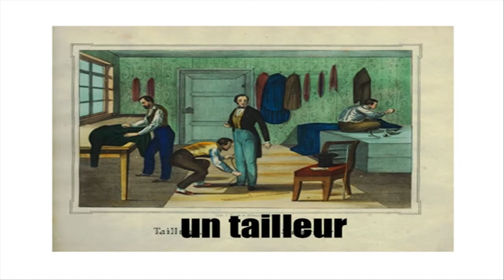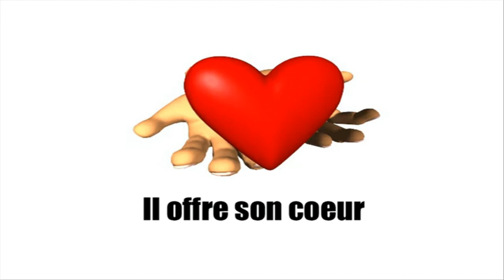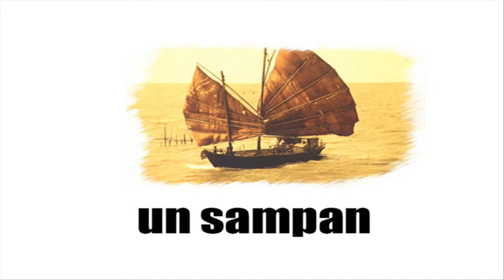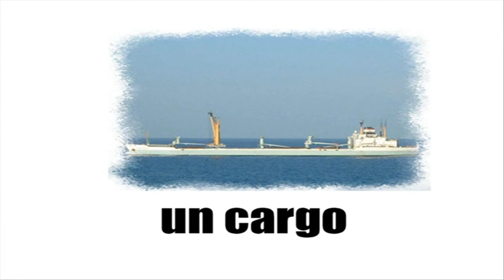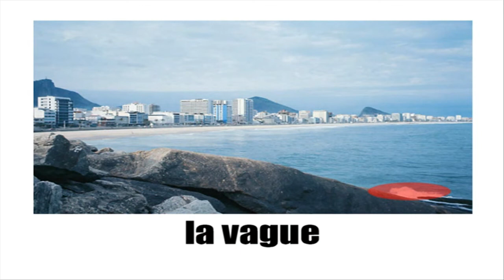Ismerje meg a francia # Vocabulaire #3